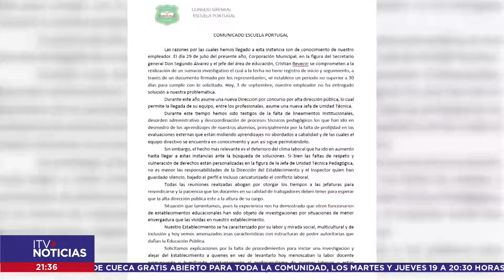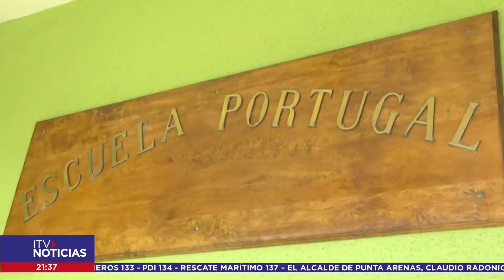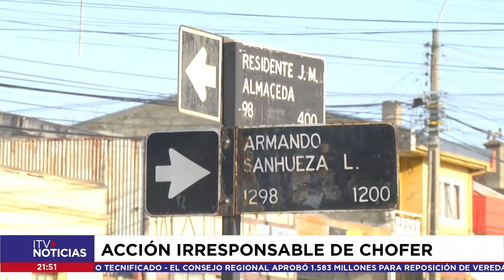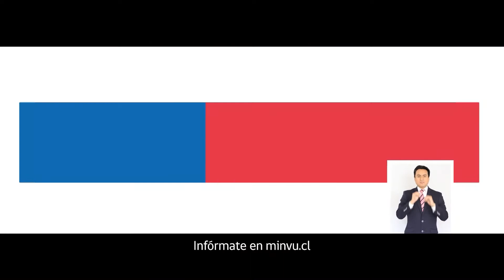ITV NOTICIAS CENTRAL 03 SEPTIEMBRE 2019